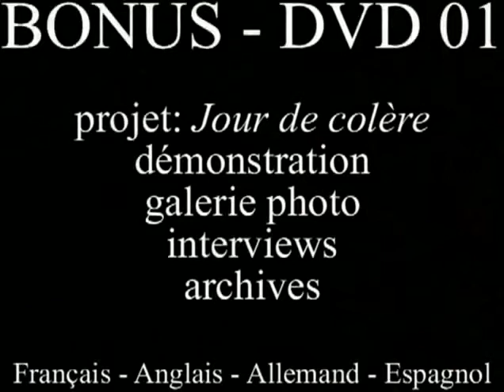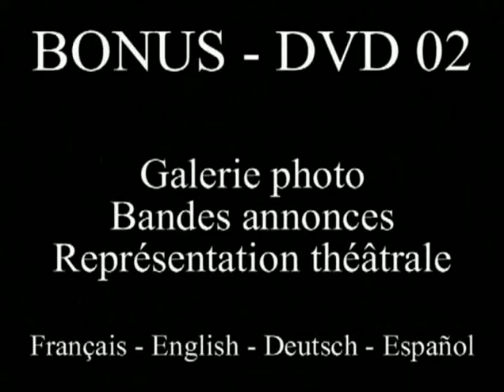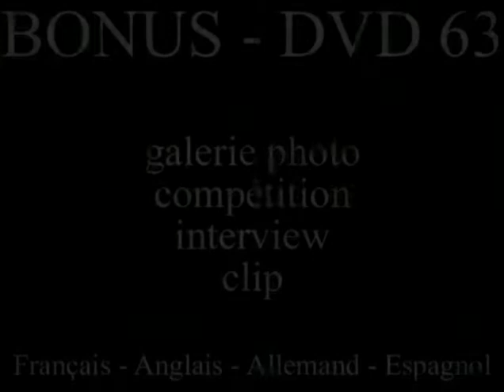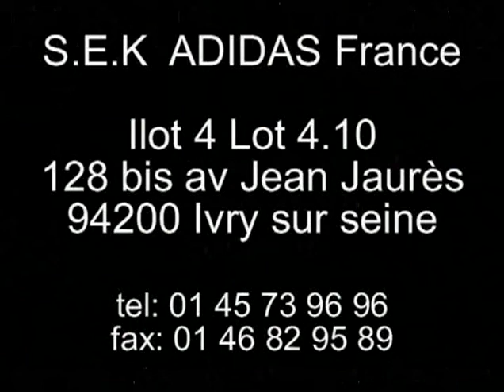Marc V Judo vol 3